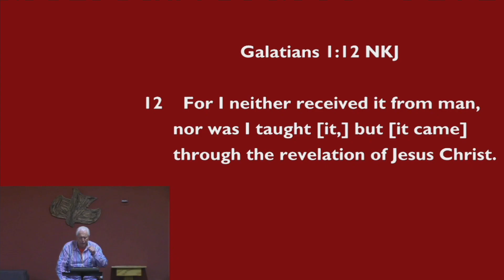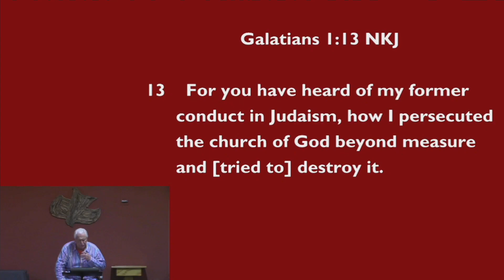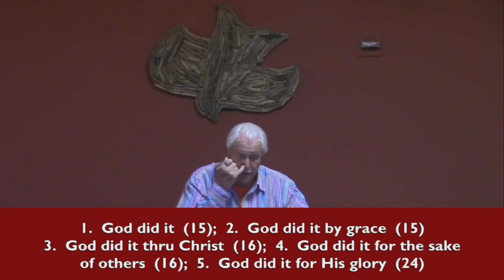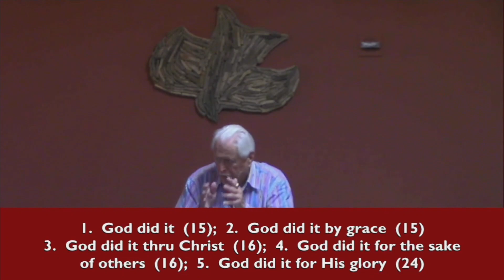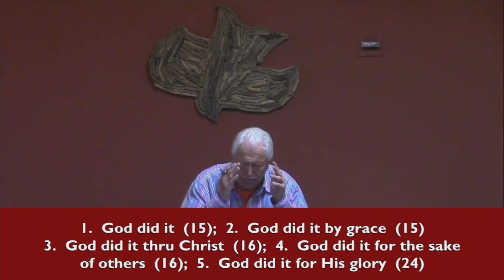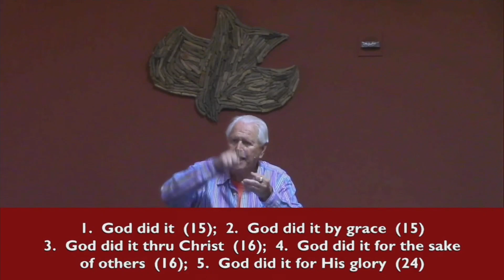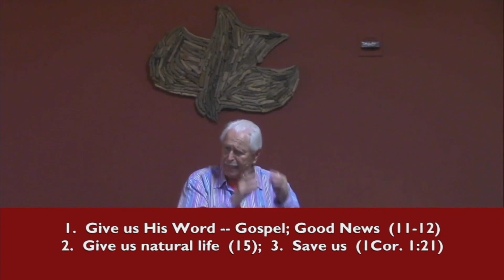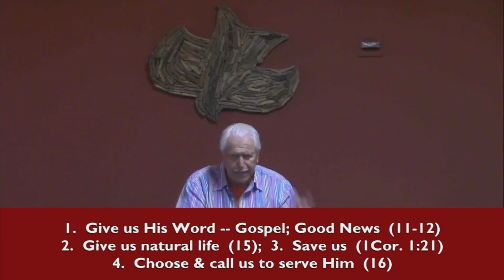Thru the Bible